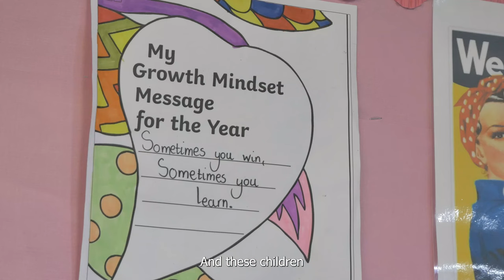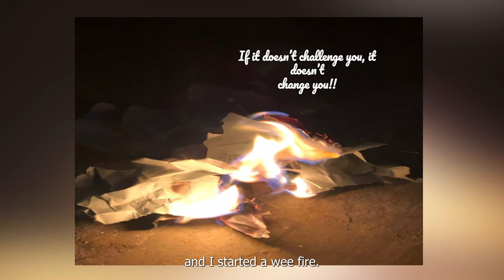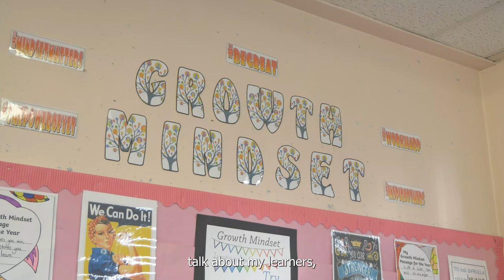Neilston PS, East Renfrewshire: Mindset in Education case study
Vicki McCabe explains how growth mindset helped create a positive learning environment in her classroom and how the ideas are spreading across the school.